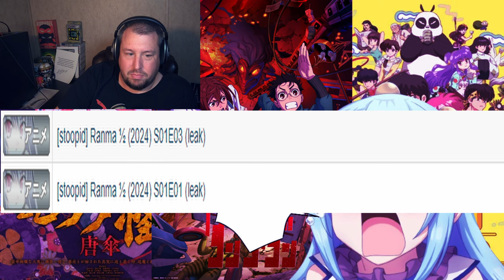Major Anime Leaks! Full Episodes of Ranma 1/2, Dan Da Dan, and Mononoke Released Early!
Shocking Anime Leaks! Full Episodes of Ranma 1/2, Dan Da Dan, and Mononoke Online!

Get ready for the biggest anime leaks of the year! Full episodes of Ranma 1/2, Dan Da Dan, and Mononoke have surfaced online two months ahead of their official release. Dive in as we discuss the details without spoiling any major plot points. Discover why MAPPA's latest works are highly anticipated and why these leaks are stirring up the anime community. Whether you're a fan or just curious about the industry, this video is for you. Don't miss out on the latest anime news and leaks!

0:00
so this is going to be some of the
0:01
biggest leaks that have happened in
0:02
anime in a while full episodes of Ranma 1/2
0:05
Dan Da Dab and Mononoke have found their way
0:08
to the internet now this is like two
0:10
months ahead of time before any of these
0:13
shows and a full movie should have been
0:15
released now I'm not going to spoil
0:16
anything like oh the this happened and
0:19
this happened in the show but I will say
0:21
that mappa is definitely cooking with
0:23
Dan Da Dan and with Ranma I think people are
0:25
going to be pleased with how it turns
0:26
out the movie I'm not really all that
0:28
interested in it so I'm not talk too much about it but this is kind of crazy
0:32
that we're getting leaks on this level
0:34
now I know some people are kind of
0:35
blaming Netflix for this but I don't
0:38
personally think Netflix is responsible
0:40
for these leaks just because if you've
0:42
seen it it looks more like a production
0:44
copy with all the the time stamps and
0:47
everything showing on it and I know this
0:49
has to suck for not just the animators
0:51
but fans that were looking forward to
0:53
the release because now they're going to
0:55
be getting spoiled months ahead of time
0:58
but it happens and as long as I've been
1:00
doing this honestly I've got to say that
1:03
if you want to avoid leaks you can avoid
1:06
leaks online it's really just not that
1:09
deep of a thing although definitely curious about how this got out because I
1:14
mean the article by ann only says that
1:18
we got three episodes of Dan da Dan but
1:22
it's up to six now so we have pretty
1:25
much half the season of Dan da Dan out
1:27
and three episodes of Ranma out that is
1:30
just crazy to think we have that many
1:32
episodes of two very hyped shows leaked
1:36
out I mean Ranma if you weren't paying
1:38
attention to the announcement was a huge
1:42
thing when it was getting announced and
1:43
Dan da Dan's right there with RMA now
1:45
morally I really don't care leaks or
1:48
leaks they're going to happen in an
1:50
industry regardless I mean we get movie
1:53
leaks all the time we get manga leaks
1:55
it's something that just happens and
1:57
honestly I don't care if they come out
2:00
or not but I mean I understand
2:02
people that were looking forward to this
2:05
might be feeling a little bit of a way
2:07
but again if you don't want to watch
2:08
them don't watch them it's not that big
2:09
of a deal I mean I'm not going to tell
2:11
you where to go to find these leaks and
2:18
and you just have to make up your own
2:20
mind if you want to watch them but again
2:21
I will say I think people are going to
2:23
be fairly happy with these shows